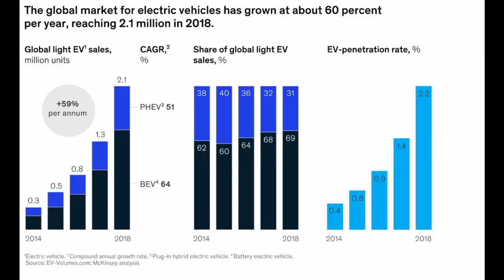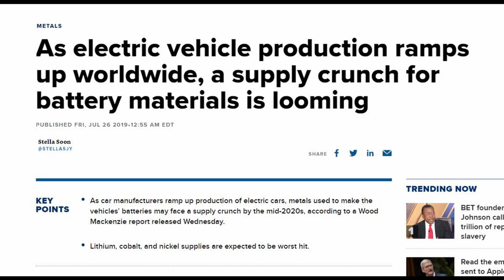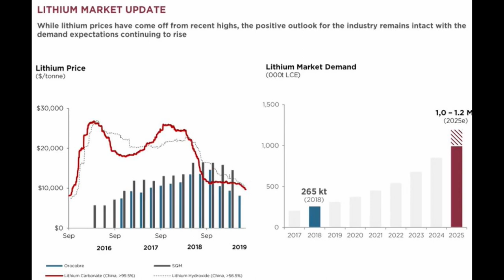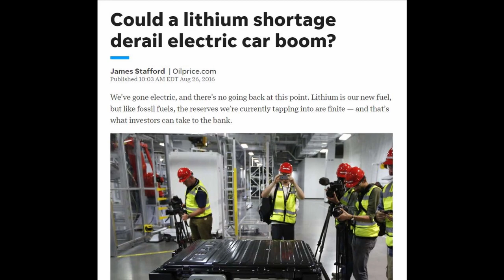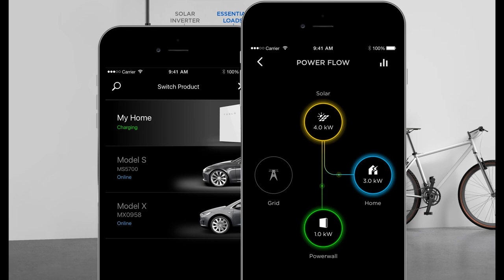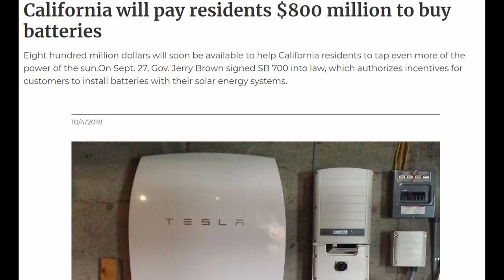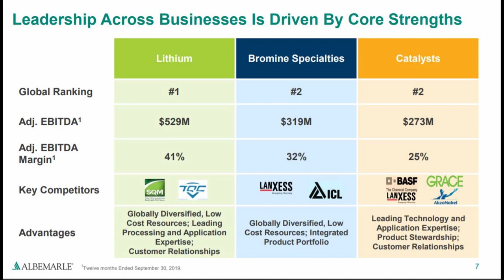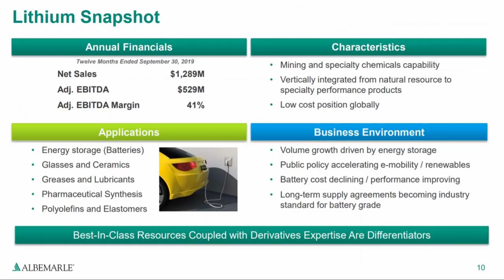3 Lithium Mining Stocks about to Explode!?? (Tesla stock alternative!!!)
⭐ If you found this video informative please give this video a BIG THUMBS UP! 👍, This really helps to grow the channel!

(You get the free share once you deposit, I use Trading 212 to buy my stocks as it's completely FREE, easy to use & has a great selection!

⭐Which stock research website do I use??